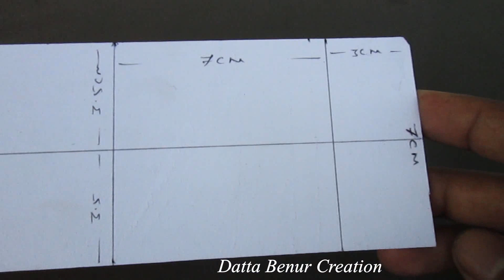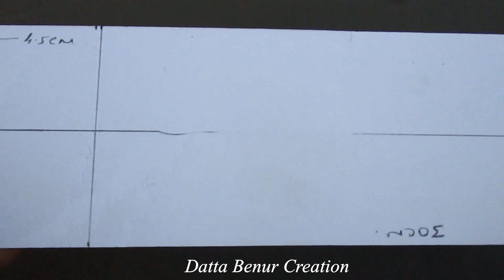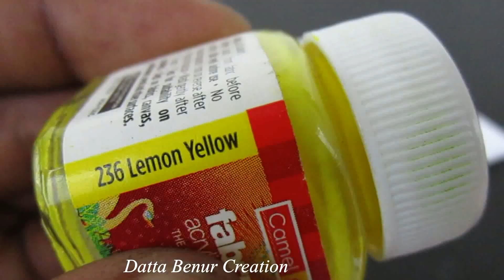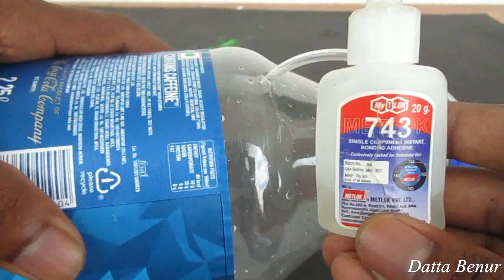How To Make a Water supply Truck - truck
Learn - How To Make a Remote Control Truck

12V DC GEAR MOTOR 30 RPM
12V DC GEAR MOTOR 60 RPM
100 RPM
1000 RPM
12 Volt LED Light =

Sunboard Sheet
2mm Thickness =
5 mm Thickness =

Battry
9V Rechargeable Battery 300 Mah Ni-Mh =
12 Volt Battery Charger =
Electric Soldering Iron =
9v battery connectors 10 pcs =